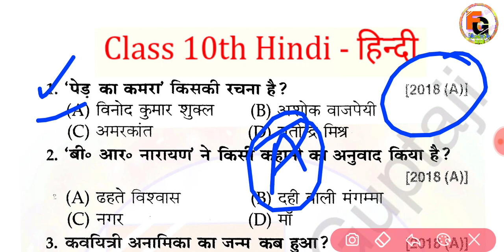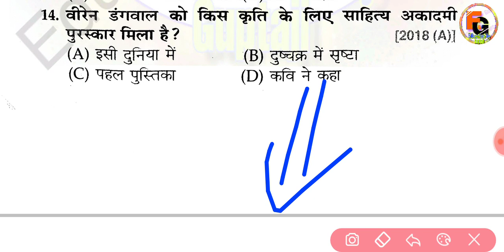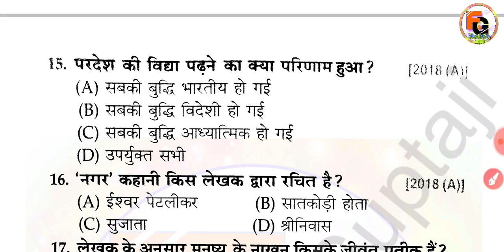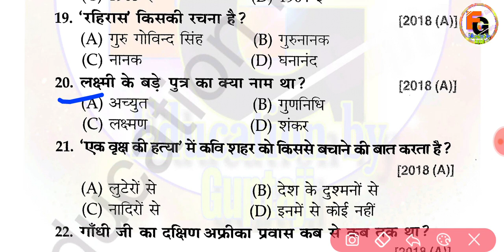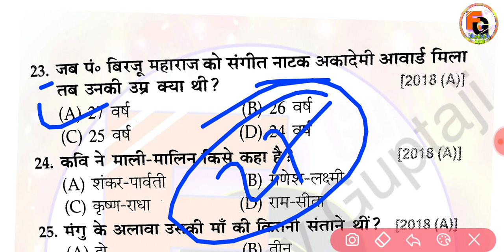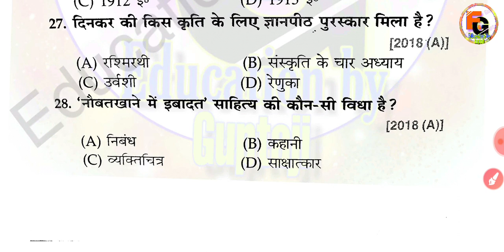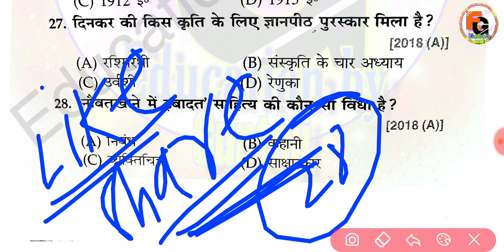Bihar Board matric Examination 2022 | Class 10th Hindi VVI Objective Questions for 2022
◆ Social science V. V. I Subjective Questions part -1 ,2  ,3 , 4

➡️ Social science V. V. I objective Questions 2021

➡️ Sanskrit V. V. I objective Questions 2021

0:00 -
2:07 - Hindi Questions 2022
3:30
4:54
5:10 - 10th Hindi VVI Objevtive 2022
6:30
7:50
8:54  - Bihar Board Exam 2022
9:10
10:33 - 10th Hindi Objective Questuons 2022
11:12
12:25
13:45 - 10th VVI Questions 2022
14:21
15:23 Hindi VVI
16:48
17:20 - Hindi Objective Questions for 2022